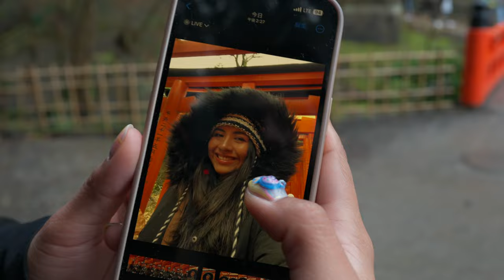Trying to get the best photo at Fushimi Inari | Kyoto, Japan | ZVE1 Vlog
Fushimi Inari is another not-to-be-missed stop on your trip around Japan. Inari are the sacred fox gods (kami), potentially guiding you to fortune, should you pay attention. The donated tori gates are almost endless, and it's such a beautiful sight to see. It feels like walking through another world. You can find the perfect shot with as minimal people as possible (or in my case, no people) if you walk to about the 3rd Torii entry (2nd entry after the toilets). There will be way less people venturing this far into through the gates. The further you travel, the less people there will be.